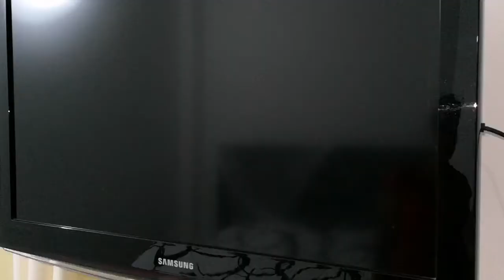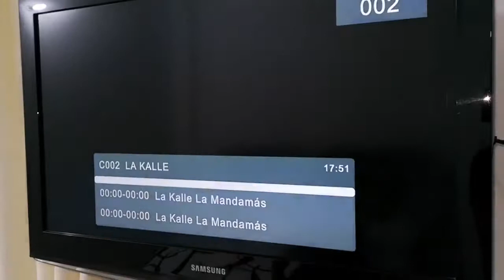Cómo duplicar TV digital TDT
El video presenta como duplicar TV digital para dos televisores.
Muy fácil y económico
Solo necesita splitter y dos cables.